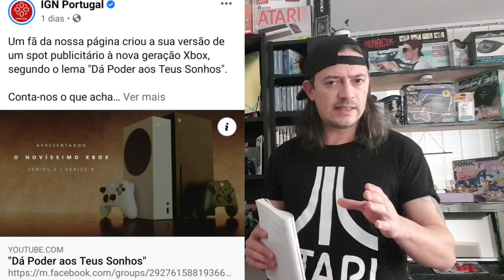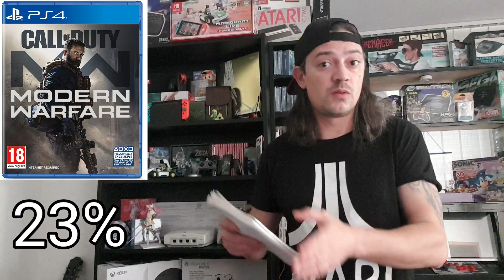os Exclusivos PS5 mais jogados neste momento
olá caros subscritores,
hoje vamos analisar a noticia que informa o que os americanos andam a jogar na ps5.
exclusivos, exclusivos, exclusivos
o disco continua riscado...
subscrevam